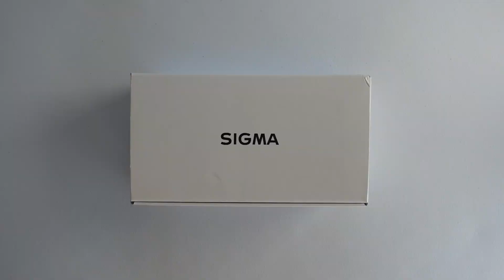Unboxing the Sigma 70-200mm Sport Lens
My first video I've created for the Amazon Influencer Program. Every click helps.

Unboxing & Features for the Sigma 70-200mm Sport Lens